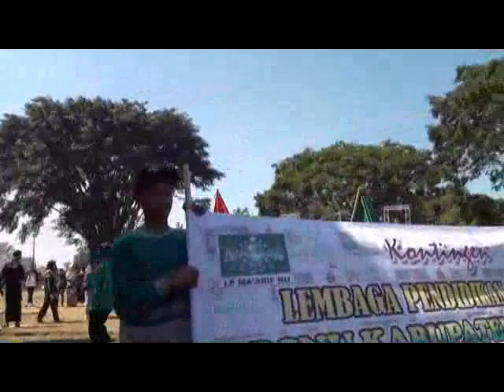PORSEMA NU XI Devile Kontingen 01